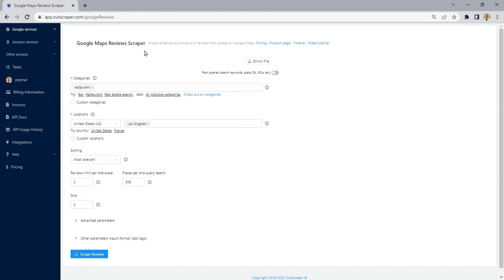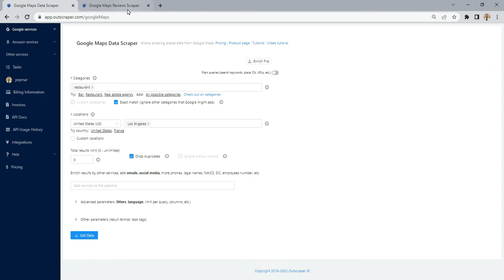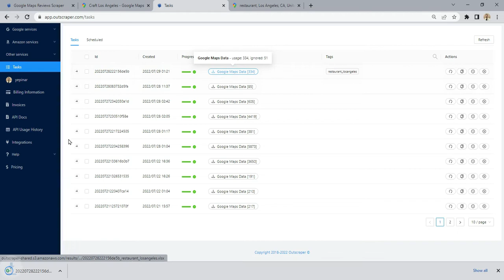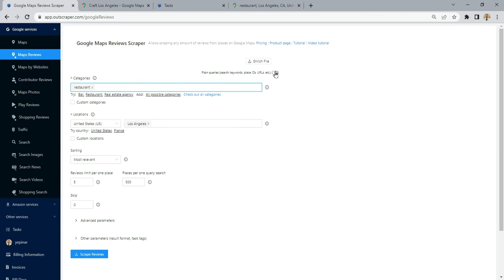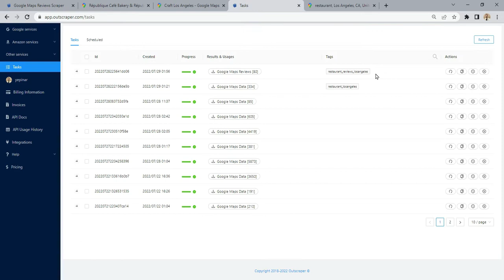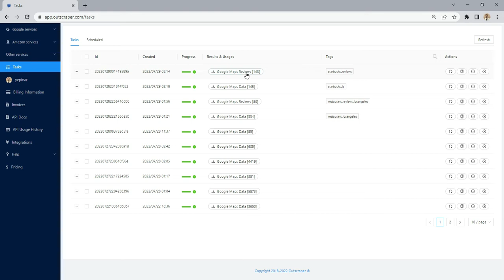Scraping Google Maps Reviews Step-by-Step Tutorial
00:00 - How to Scrape All Reviews From Different Places on Google Maps?
01:30 - First Step - Scrape Places Data With Google Maps Data Scraper
02:28 - Is It Possible to Scrape All Reviews From Company Branches?
03:38 - Second Step - Scrape All Reviews With Google Maps Reviews Scraper
04:48 - How to Scrape All Reviews With Enrichment Service?
05:58 - Google Maps Reviews Scraping Tutorial
06:01 - Free Google Maps Reviews Scraper

In this video, you will learn about the way of scraping all the reviews from Google Maps.